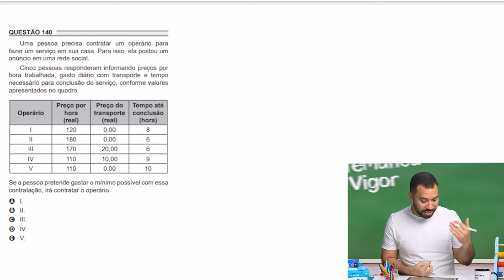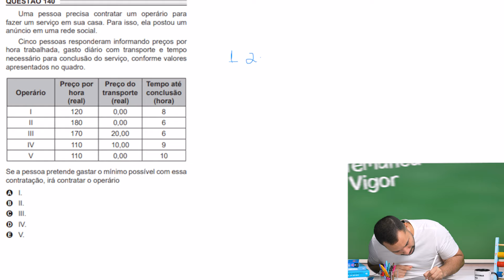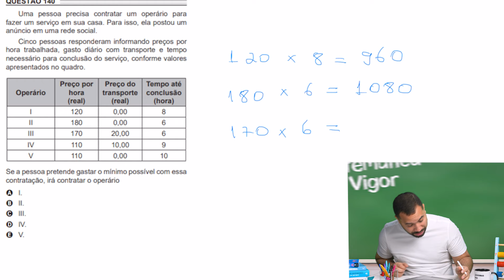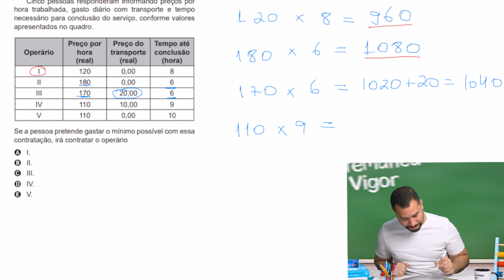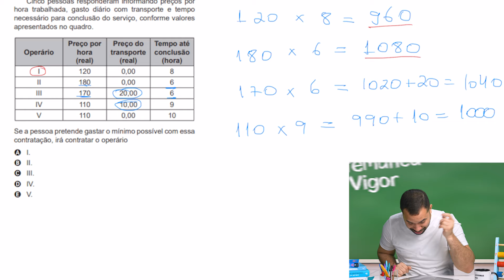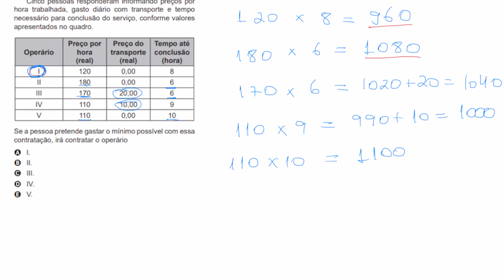EP 4 - Aritmética: multiplicação e divisão (Parte 2)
Nesse episódio, vamos dar continuidade na aula passada aprendendo sobre multiplicação e divisão. Bora vigorar nos estudos!